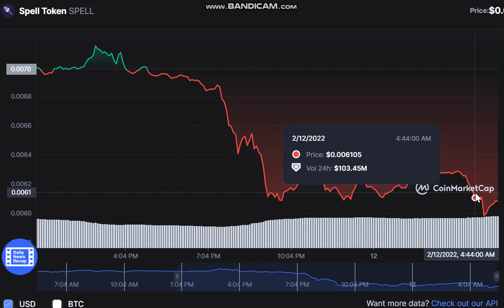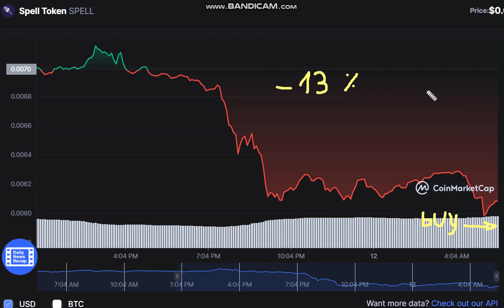Spell Token SPELL - Spell Token to USD Chart